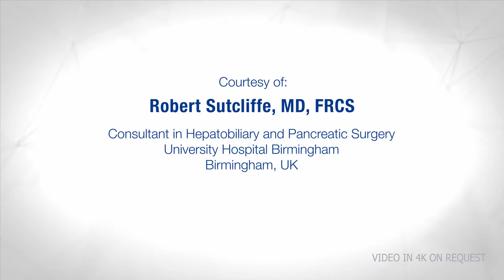KARL STORZ SE & Co KG 2 IMAGE 1 S in General Surgery